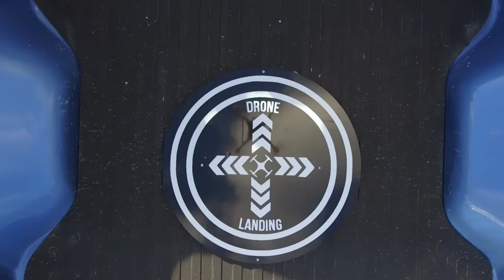Property Tours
HDR Photography
Virtual Tours
360 Video Virtual Tours - Static and Motion Camera